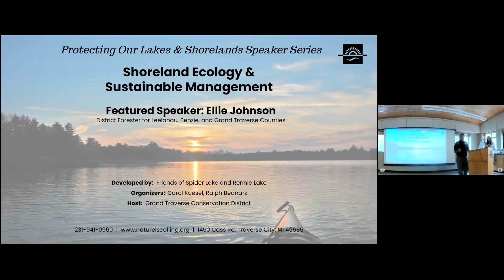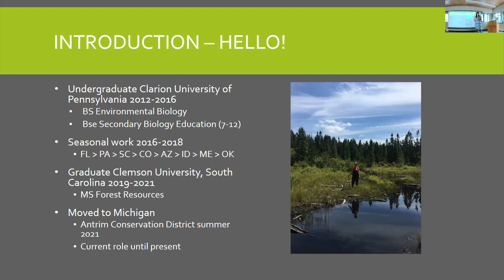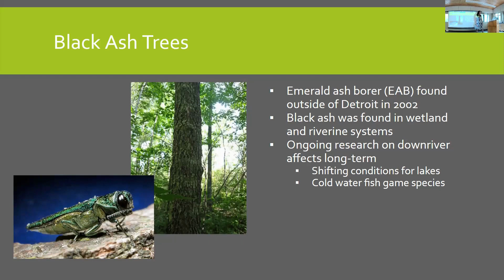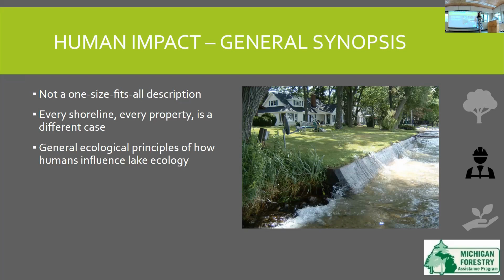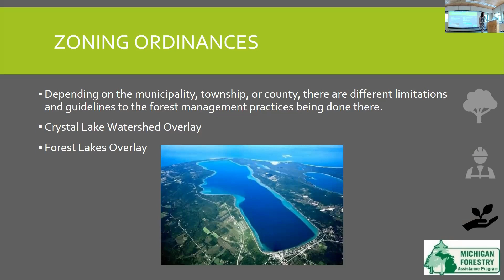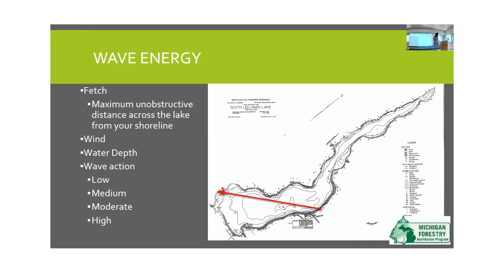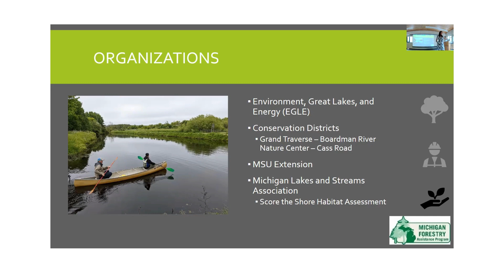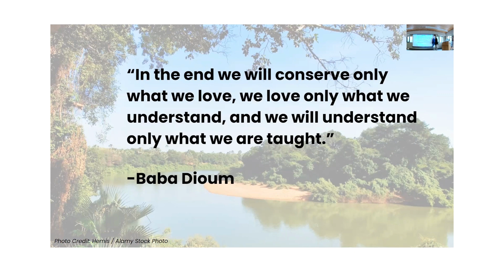Protecting Our Lakes and Shorelands: Shoreland Ecology & Sustainable Management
Trees provide many functions and are a critical component of any healthy waterfront. District Forester Ellie Johnson discusses the importance of trees to the shoreland ecosystem and how to sustainably maintain this human/surface water interface.